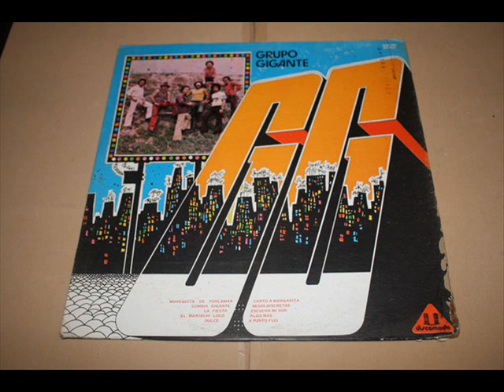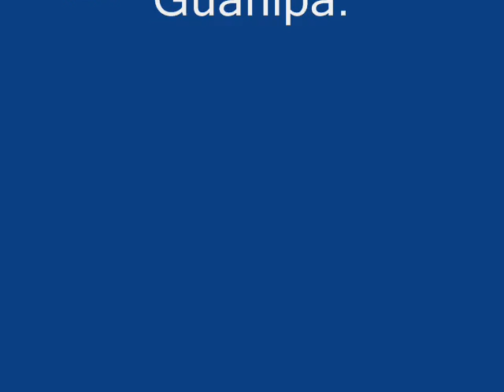Grupo Gigante=Cumbia Gigante.1.978